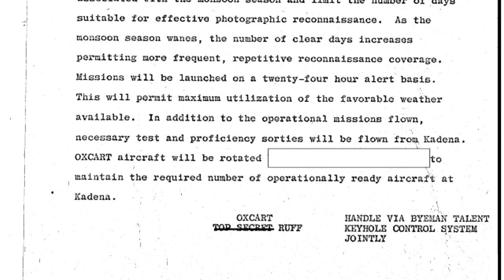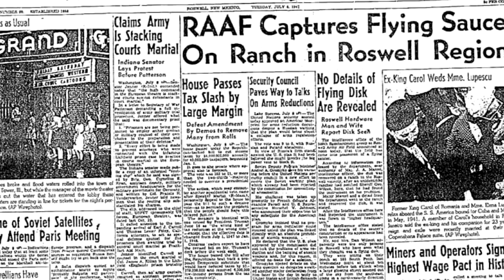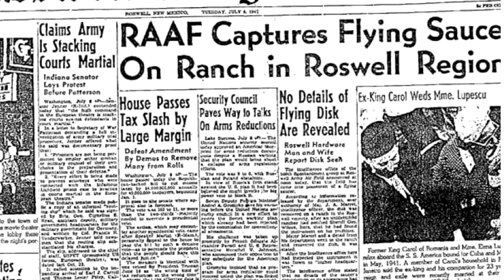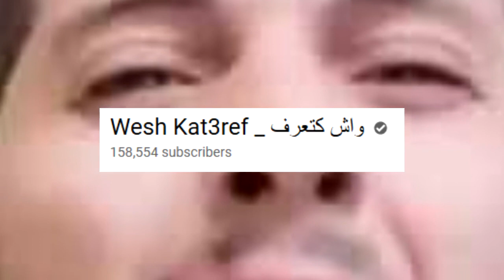المنطقة 51 - Area 51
المنطقة 51 هي الاسم المستعار للقاعدة العسكرية الواقعة في الجزء الجنوبي من ولاية نيفادا في غرب الولايات المتحدة ...